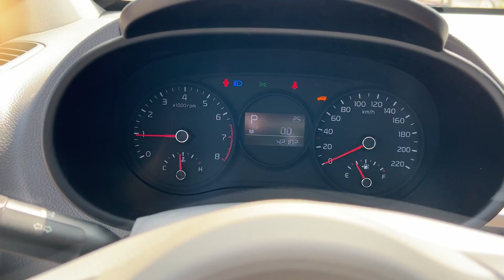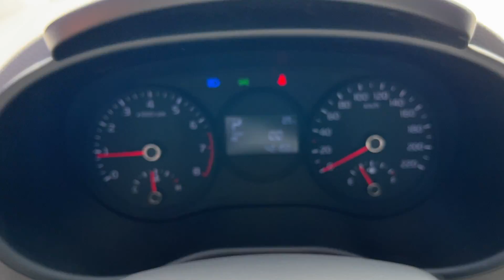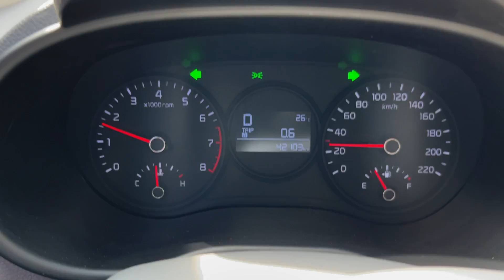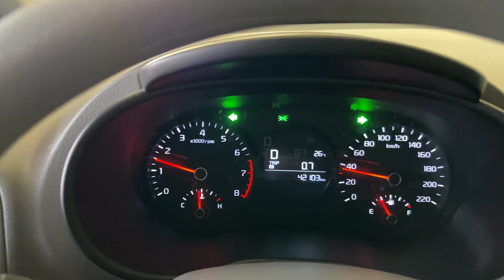JR JRFUERZA FUERZA Morning 2020y Red Picanto KIA L3LA 998cc LPG LPI GLP A/T 3Cylinder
기아 ALL NEW 모닝(JA) 1.0 Lpi 디럭스 빨강 LPG